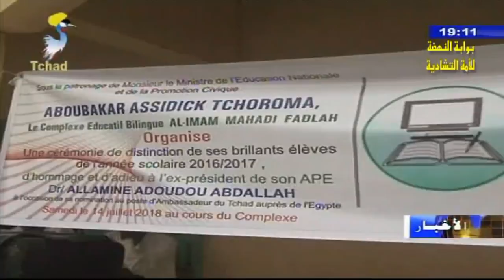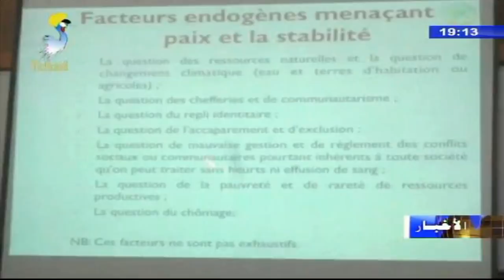النشرة الرئيسية من الفضائية التشادية ليوم 14 يوليو 2018م